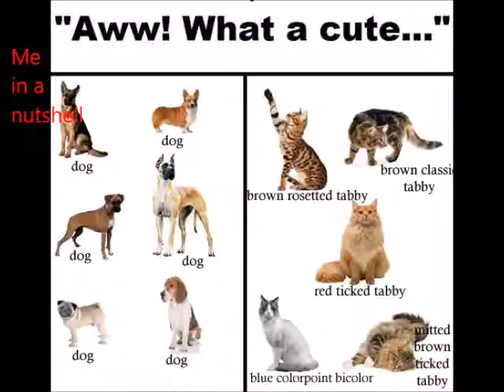Best video ever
Did'nt know what April fool to do i just made a bad video called ''best video''.

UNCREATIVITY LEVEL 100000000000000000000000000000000